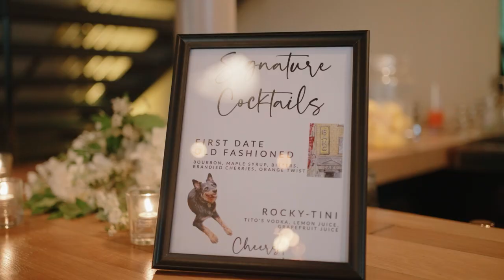Wedding Film: Jessica & Ryan at The Roundhouse at Beacon Falls